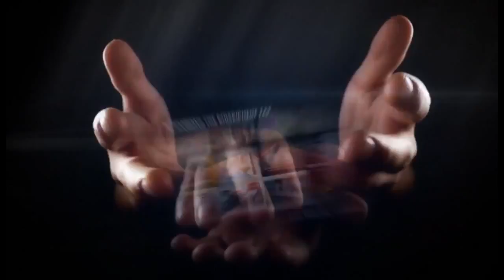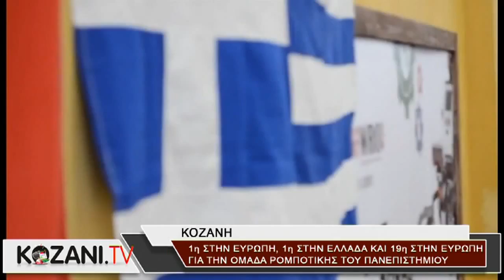Ρεπορτάζ του kozani.tv για την ομάδα ρομποτικής (WRO2015)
Ρεπορτάζ του kozani.tv για την ομάδα ρομποτικής ως προς τη συμμετοχή της στην παγκόσμια ολυμπιάδα ρομποτικής WRO2015 στην Ντόχα του Κατάρ (5-8 Νοεμβρίου 2015).